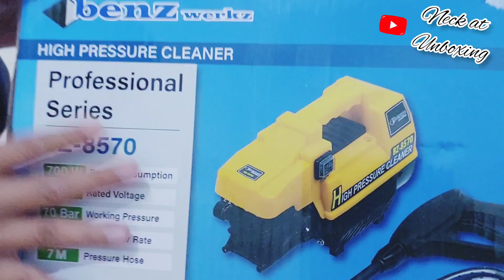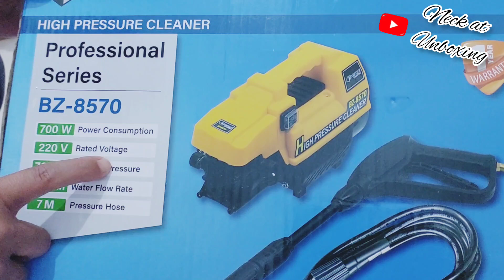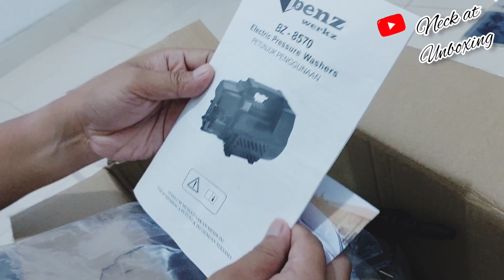Unboxing & Review Penggunaan JET CLEANER BENZ BZ 8570 Mesin Cuci Mobil Motor AC High Pressure Washer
JET CLEANER BENZ BZ 8570
Mesin Cuci Mobil Motor AC High Pressure Washer

Spesifikasi:
Daya Listrik : 700 Watt
Working Pressure : 70- 120 Bar
Working Flow Rate : 8 Ltr/min
Power Supply Voltage : 220V-50 Hz
Maksimum Temperatur Air : 50 C
Dimensi : 390 x 210 x 310 mm

Ukuran selang output/ semprot bisa dipilih dari ukuran panjang 5 m, 15 m, 20 m
Selang input 1 meter
Stick Gun
Saringan air
Connector

📍Pilih Kualitas Paling Tinggi Vidio Pada 3 Titik Di Pojok Kanan Atas Untuk Kenyamanan Pandangan Anda☺️

Link toko pembelian